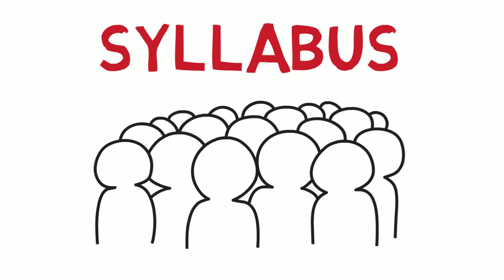अपने बच्चो को पहचानिये - Know Your Child before its Too Late.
Parents... Students..Teachers. पिता बेटे को डॉक्टर बनाना चाहता था। बेटा इतना मेधावी नहीं था कि PMT क्लियर कर लेता। इसलिए दलालों से MBBS की सीट खरीदने का जुगाड़ किया गया। जमीन, जायदाद जेवर गिरवी रख के 35 लाख रूपये दलालों को दिए, लेकिन वहाँ धोखा हो गया।फिर किसी तरह विदेश में लड़के का एडमीशन कराया गया, वहाँ भी चल नहीं पाया। फेल होने लगा.. डिप्रेशन में रहने लगा। रक्षाबंधन पर घर आया और यहाँ फांसी लगा ली। 20 दिन बाद माँ बाप और बहन ने भी कीटनाशक खा के आत्म हत्या कर ली।अपने बेटे को डॉक्टर बनाने की झूठी महत्वाकांक्षा ने पूरा परिवार लील लिया। माँ बाप अपने सपने, अपनी महत्वाकांक्षा अपने बच्चों से पूरी करना चाहते हैं ...मैंने देखा कि कुछ माँ बाप अपने बच्चों कोTopper बनाने के लिए इतना ज़्यादा अनर्गल दबाव डालते हैं कि बच्चे का स्वाभाविक विकास ही रुक जाता है। आधुनिक स्कूली शिक्षा बच्चे की Evaluation और Grading ऐसे करती है जैसे सेब के बाग़ में सेब की खेती की जाती है। पूरे देश के करोड़ों बच्चों को एक ही Syllabus पढ़ाया जा रहा है .For Example - जंगल में सभी पशुओं को एकत्र कर सबका इम्तहान लिया जा रहा है और पेड़ पर चढ़ने की क्षमता देख के Ranking निकाली जा रही है। यह शिक्षा व्यवस्था ये भूल जाती है कि इस प्रश्नपत्र में तो बेचारा हाथी का बच्चा फेल हो जाएगा और बन्दर First आ जाएगा।अब पूरे जंगल में ये बात फ़ैल गयी कि कामयाब वो जो झट से कूद के पेड़ पर चढ़ जाए। बाकी सबका जीवन व्यर्थ है।इसलिए उन सब जानवरों के, जिनके बच्चे कूद के झटपट पेड़ पर न चढ़ पाए, उनके लिए कोचिंग Institute खुल गए, व्हाँ पर बच्चों को पेड़ पर चढ़ना सिखाया जाता है। चल पड़े हाथी, जिराफ, शेर और सांड़, भैंसे और समंदर की सब मछलियाँ चल पड़ीं अपने बच्चों के साथ, Coaching institute की ओर हमारा बिटवा भी पेड़ पर चढ़ेगा और हमारा नाम रोशन करेगा।हाथी के घर लड़का हुआ तो उसने उसे गोद में ले के कहा- 'हमरी जिन्दगी का एक ही मक़सद है कि हमार बिटवा पेड़ पर चढ़ेगा।' और जब बिटवा पेड़ पर नहीं चढ़ पाया, तो हाथी ने सपरिवार ख़ुदकुशी कर ली।अपने बच्चे को पहचानिए। वो क्या है, ये जानिये। हाथी है या शेर ,चीता, लकडबग्घा , जिराफ ऊँट है या मछली , या फिर हंस , मोर या कोयल ? क्या पता वो चींटी ही हो ?और यदि चींटी है आपका बच्चा, तो हताश निराश न हों। चींटी धरती का सबसे परिश्रमी जीव है और अपने खुद के वज़न की तुलना में एक हज़ार गुना ज्यादा वजन उठा सकती है। इसलिए अपने बच्चों की क्षमता को परखें और जीवन में आगे बढ़ने के लिए प्रोत्साहित करें.. हतोत्साहित नही...!!!